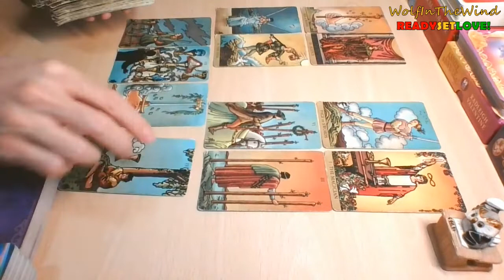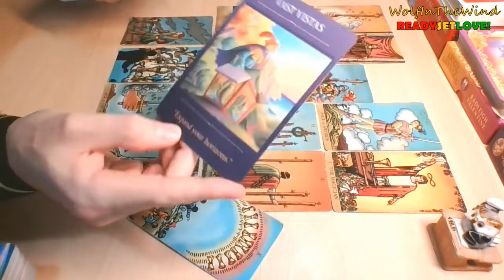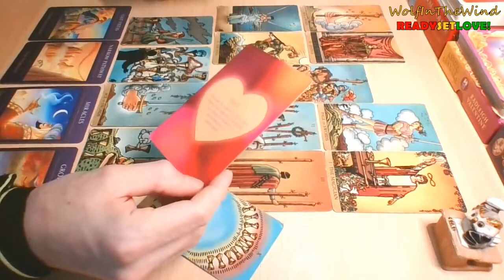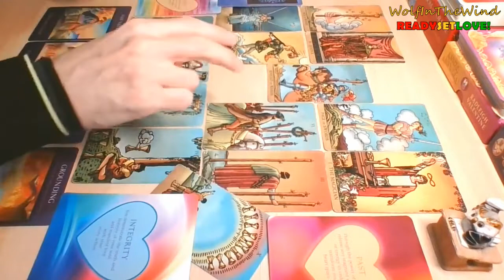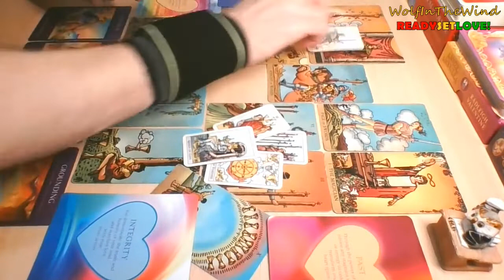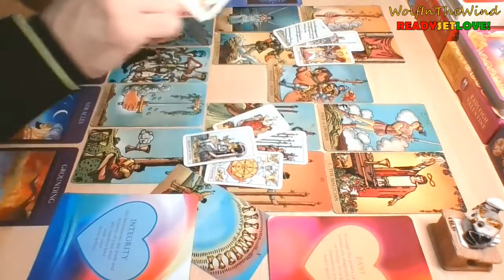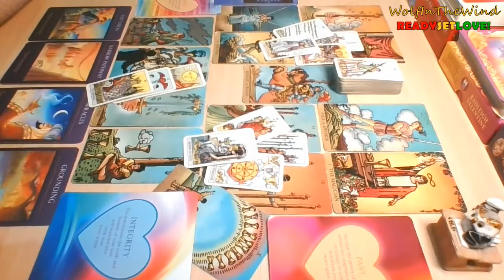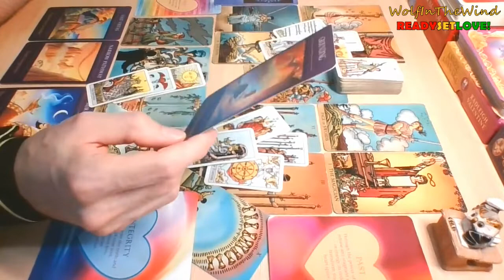VIRGO September 2022 | Think before you agree to this! Something is not how it seems | Tarot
This is a quick General Love Tarot Reading for Virgo Sun, Moon, Rising & Venus. Whenever you watch this take what resonates, leave what doesn't.

- WITW